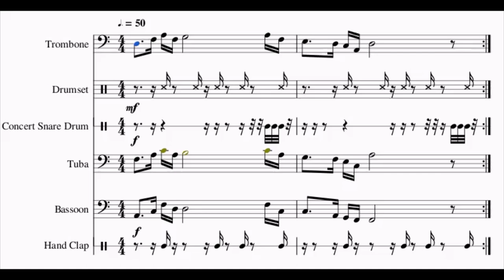first part of Mask Off but it's for band nerds